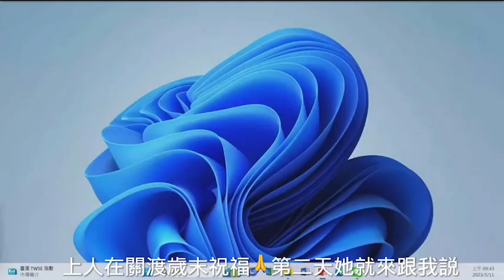王文茜師姊發心做首善女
06王文茜師姊發心做首善女